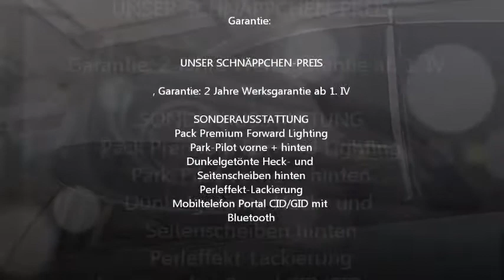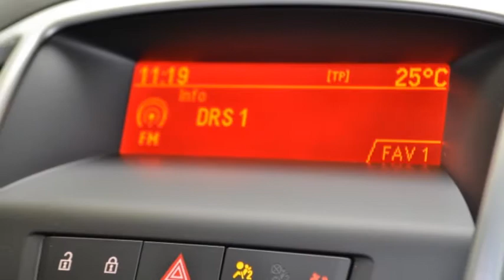Opel Astra GTC 1.6 Turbo Sport - 044618 - RUEDI TINNER AG - NEUWAGEN.